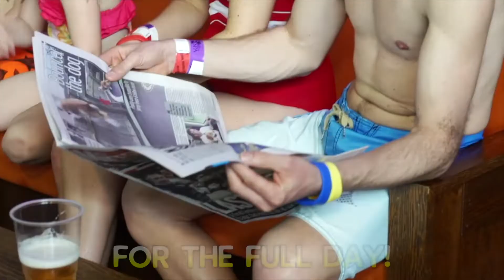Tiki Cabana at Sandcastle Waterpark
What's included in the price?

Your very own Hot Tub
Flat screen TV with music channels
Fridge stocked with a selection of drinks (including alcoholic and soft drinks)
Comfortable seating area
Dining table and chairs
A safe to lock away your valuables
Ceiling fans
Reserved parkingGeneral admission
Access to all slides & attractions (age, height and weight restrictions apply)
A choice of meal deal which will be served to you at a pre-arranged time

A member of our team will contact you to book your next adventure!